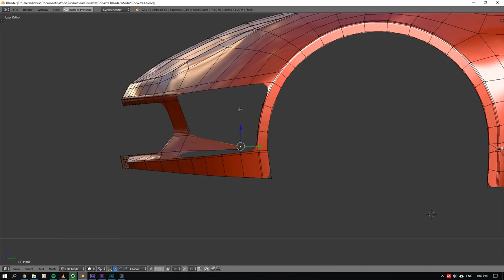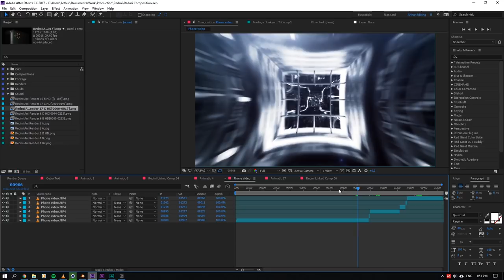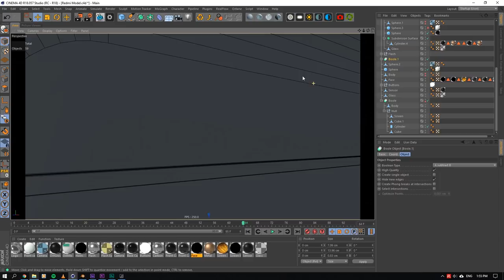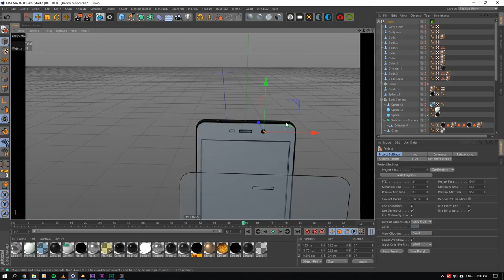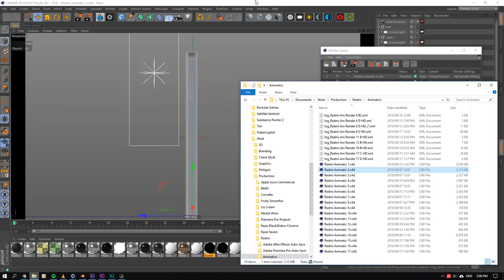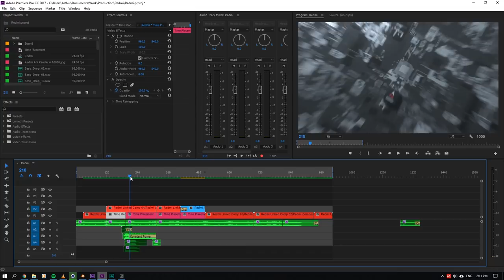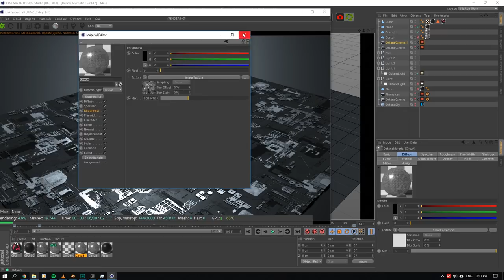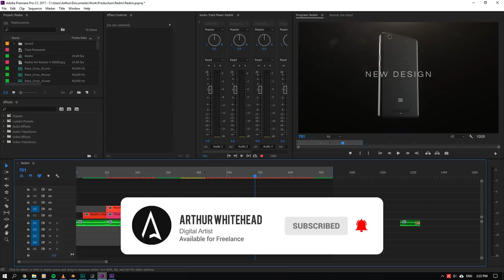3D Phone Commercial Tutorial | C4D Tutorial & Octane Render, After Effects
In this video I'll show you how to create a 3D animated phone commercial in Cinema 4D, Octane Render and After effects.